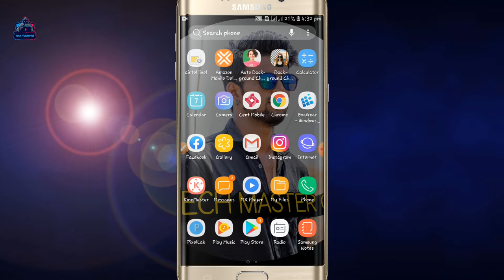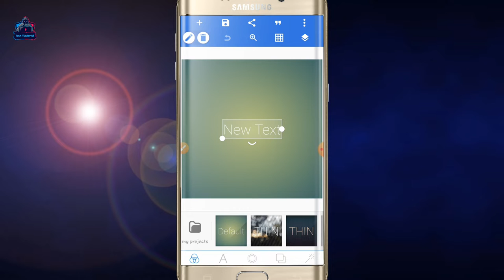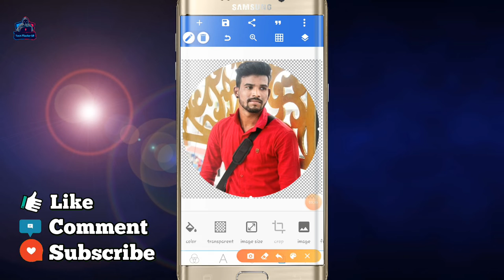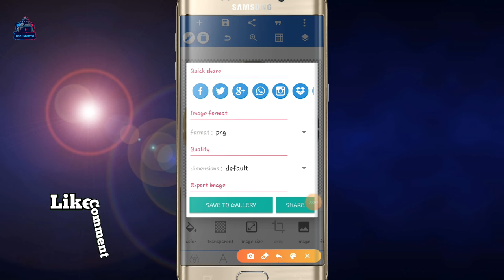Photo ko Circle Round LOGO kaise Banaye ? 🔥|| How to make circle round photo in Android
Photo ko Round LOGO kaise Banaye ? 🔥|| How to make round photo logo

Aaj ki video me main aap ko bataunga ki aap kaise apne kisi bhi photo ko round me kaise bana sakte ho wo bhi simple trick ke saath video pura jarur dekhe.

Tech Master G9

Mic and Tripod
Gorilla tripod
Green Screen
55mm Canon Lens
Light Stand

"TECH Master G9" चैनल में आपको रोजाना एक नयी वीडियो मिलेगी जहा मै कोशिश करूंगा आपको "Programming" "Blogging" और कंप्यूटर की दुनियां के बारे में कुछ जरूरी बाते बताने की ।

दोस्तो में इस चैनल में Lifestyle, Mobile trick computer tips, Internet Tips, Blogging tips trick, SEO, Programming, HTML, Python, C, C++, JavaScript, CSS, Java, Tech Tutorial, Online Earning, YouTube updates and guidelines

NOTE - All Credit To Owner , all images,pictures,music, show in the video belongs to the respected owners |

Act 1976 Allowance is made for " FAIR USE " for purposes such as criticism, comment, news reporting, scholarship and research , FAIR USE is a use Permitted by a copyright statute that might otherwise be infringing Non profit , educational or personal use tips the balance in favour of FAIR USE